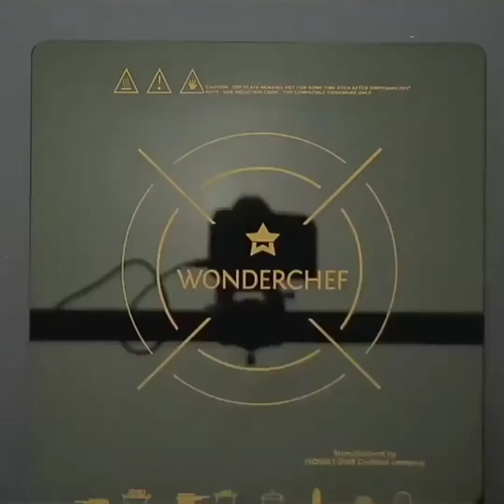मैगी नूडल्स से बनाए चार प्रकार के बेहतरीन तरीके से सुबह का नाश्ता। Maggi noodles Rescpie 😋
Different Types Maggi noodles Rescpie 😋